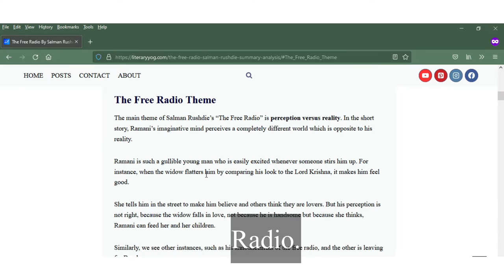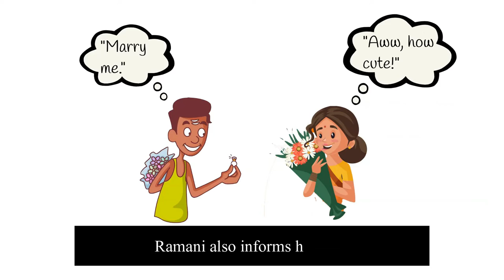The Free Radio Summary | Salman Rushdie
In this video, I have discussed the summary of “The Free Radio” by Salman Rushdie. The Free Radio is the story of Ramani and his dream of getting a free radio from the government. He keeps dreaming about the radio until the men in the caravan beat him up. Later he abandons his dream and prepares himself for another, that is becoming a film star in Bombay.